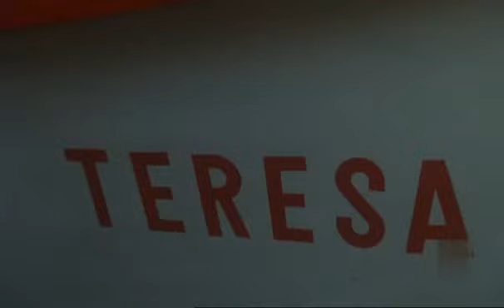Dos y dos, cinco - España - 1981 (con Lolo García Tobi)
Reparto Lolo García, Antonio Ferrandis, Silvia Pinal, Juan Ferrara, Lola Forner, Helga Liné, Gonzalo Fernández, Jorge Sanz, Francisco Casares, José Luis de